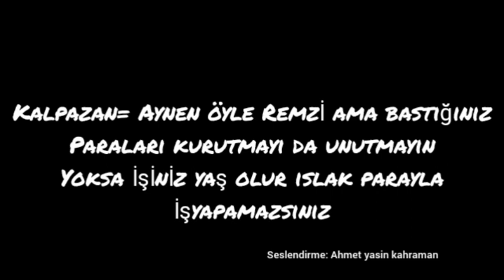GTA V Dizi / Sanrı parodisi 3.Bölüm iki dızdın macerası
Yalnız prodüksyon ekibi olarak ilk dizi çalışmamızı yaptık

Bu GTA 5 dizisin deki bütün kurgu ve senaryo yeniden yazılmış, müzik ve ses efektleri ise sıfırdan dizayn edilip tekrardan editlenmiştir

Dizi, değerli arkadaşım ve seslendirmeye başlamama vesile olan @zaLwana0 a aittir

Dizinin orjinali altaki linkte bulunmaktadır.

Bu büyük emeğe beğeni ve yorum atarsanız seviniriz.
iyi seyirler